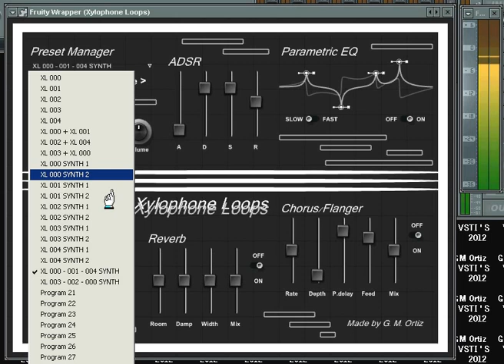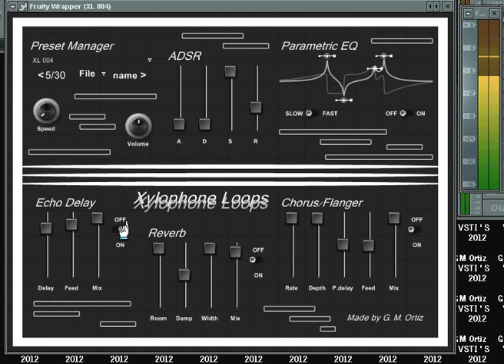Xylophone Loops - VSTI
1 link for all VSTI's 2012
1 link para todos los VSTI's 2012